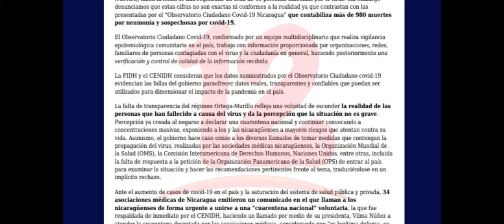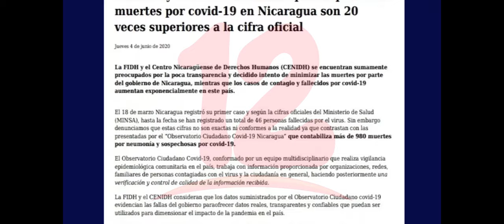Denuncian falta de trasparencia de cifras de COVID-19 emitidas por el Gobierno de Nicaragua.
Organismos de derechos Humanos denuncian falta de trasparencia de cifras de COVID-19 emitidas por el Gobierno de Nicaragua.